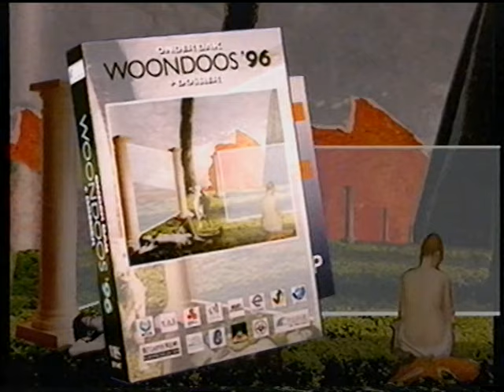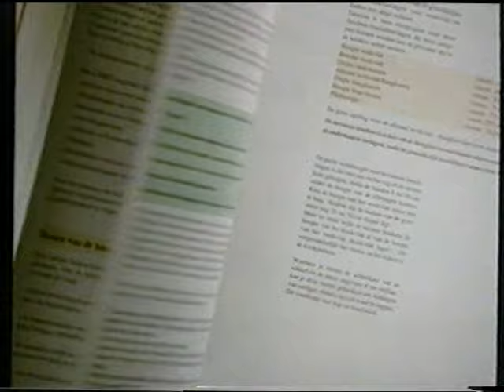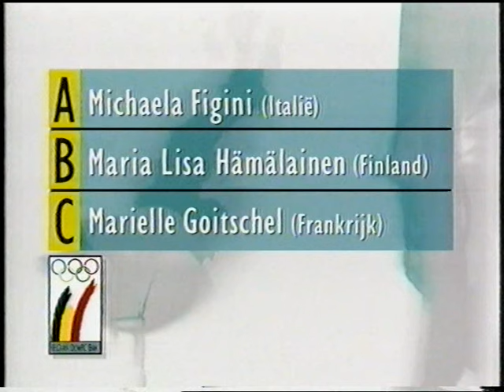960306 - BRTN TV1: continuity [Sabine De Vos] (6 maart 1996)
Datum: woensdag 6 maart 1996, BRTN TV1

Bron: VHS